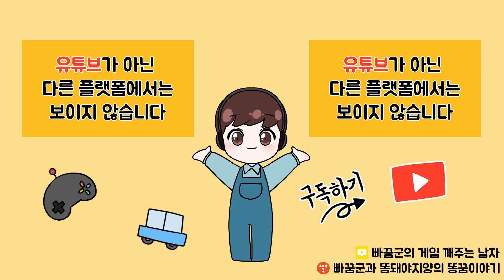[피파모바일] 보물찾기 사하라 팩 30개를 연속 까봤더니???? 드디어 빠꿈군이 원하는 그 선수가?! 30 SAHARA PACKS OPENING in FIFA MOBILE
보물찾기 사하라 팩 30개를 연속 까봤더니?
드디어 빠꿈군이 원하는 그 선수가?!
그나저나 문양은 언제 나오는거야?